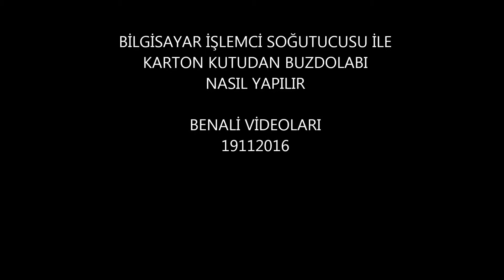Bilgisayar İşlemci Soğutucusu İle Karton Kutudan Nasıl Buzdolabı Yapılır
Bilgisayar işlemci soğutucusundan ve kasa soğutucusundan karton kutu kullanarak mini pratik bir buzdolabı nasıl yapılır.